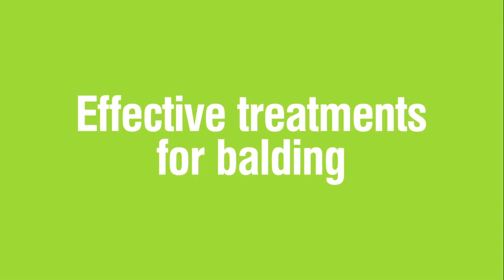Effective treatments for balding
Does your hairbrush hold a big, black furry ball after you’ve combed your hair? Do your present photos show a receding hairline when compared to the older ones? Chances are you may be prone to baldness.  Find out the treatment options from trichologist Dr Apoorva Shah.